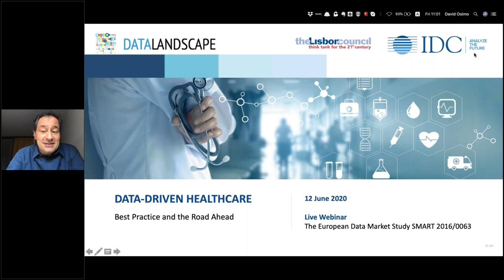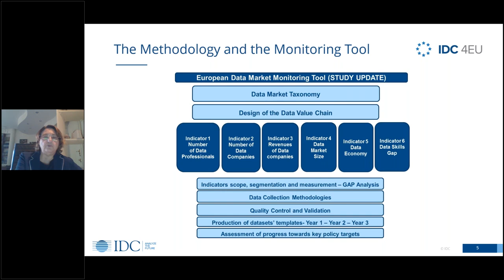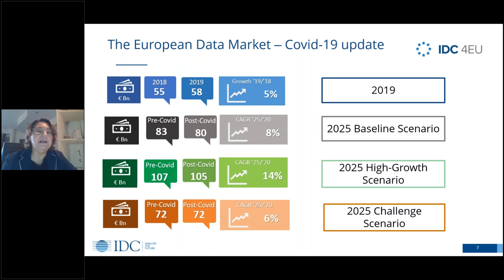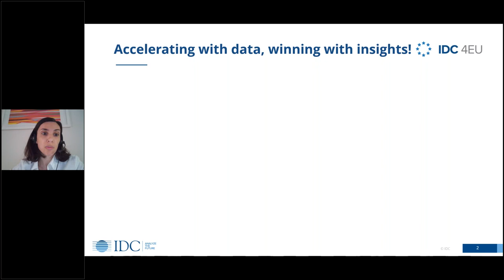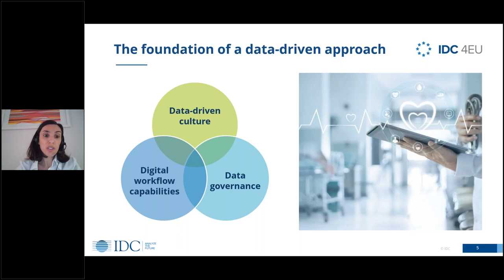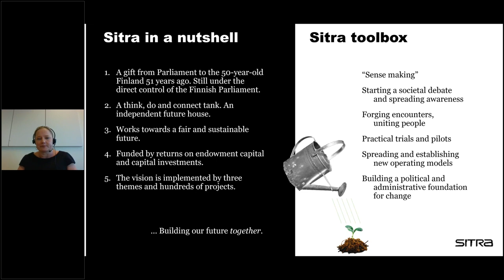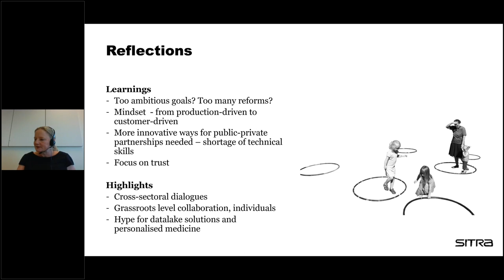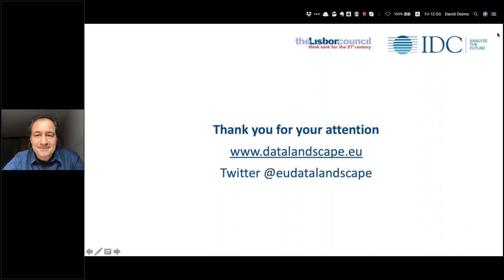Data Driven Healthcare Best Practice and the Road Ahead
The Lisbon Council, the International Data Corporation (IDC) and the European Commission convened the High-Level Webinar on Data-Driven Healthcare: Best Practice and the Road Ahead. The webinar included a presentation of the new research on The Secondary Use of Health Data and Data-Driven Innovation in the European Healthcare Industry published by the European Data Market Study.
Speakers:
Gabriella Cattaneo, associate vice-president, European government consulting, International Data Corporation (IDC)
Adriana Allocato, research manager, IDC Health Insights - Europe, International Data Corporation (IDC)
Jaana Sinipuro, project director, Human-Driven Data Economy (IHAN), Sitra (Finnish Innovation Fund)